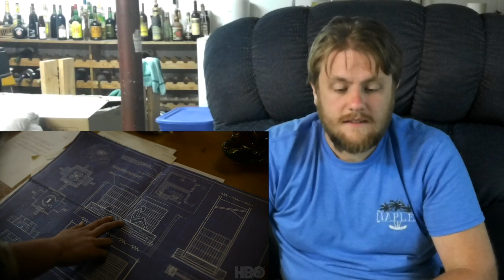His Dark Materials Season 1 Comic-Con​ Trailer Reaction!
I react to the Comic-Con trailer for His Dark Materials Season 1!

Where you will find reactions, unboxings, and hopefully more types of videos as I build my channel. I created my channel to entertain people around the world with my videos.

This video has been made to express my own opinion, I welcome all comments for opinions to be expressed on all my video, or the topic that the video is based on.

My Filming equipment:

Canon EOS Rebel T6:

LimoStudio AGG1318 Light Panel